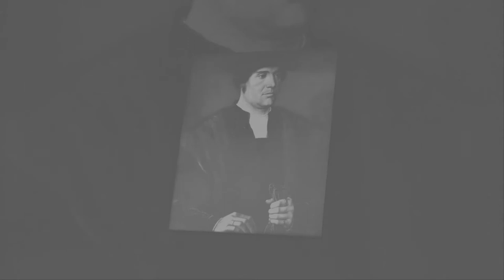Ambrosius Benson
Ambrosius Benson (c. 1495/1500, in Ferrara or Milan – 1550, in Flanders) was an Italian painter who became a part of the Northern Renaissance.

While many surviving paintings have been attributed, there is very little known of him from records, and he tended not to sign his work. He is believed to be responsible for mainly religious art, but also painted portraits on commission. He sometime painted from classical sources, often setting the figures in modern-dress, or a contemporary domestic setting. In his lifetime he was successful; he had a large workshop, his work was sold internationally and he was especially popular in Spain.

Benson became popular as a source for pastiche with 19th-century painters, who are sometimes known as the "followers of Benson". In particular his many variations of the Magdalen and Sibilla Persica were further copied and became popular with contemporary buyers.

Violin Concerto in A minor, BWV 1041 - Complete Performance
Performer: The Alsace Baroque Orchestra